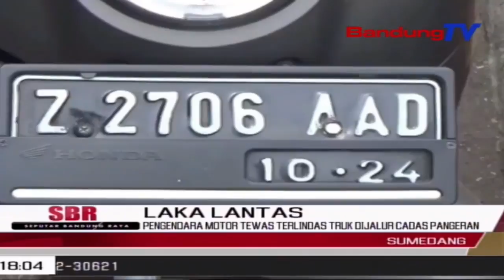Pengendara Motor Tewas Terlindas Truk Dijalur Cadas Pangeran | SBR | BANDUNGTV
SBR | BANDUNGTV | IRFAN RAMANDA | Kecelakaan Lalu Lintas Kembali Terjadi Di Jalur Rawan Kecelakaan Cadas Pangeran Sumedang,Jawa Barat.Seorang Wanita Pengendara Motor, Yang Berprofesi Sebagai Buruh Pabrik,Meninggal Dilokasi,Setelah Terlindas Truk Pengangkut Kasur.